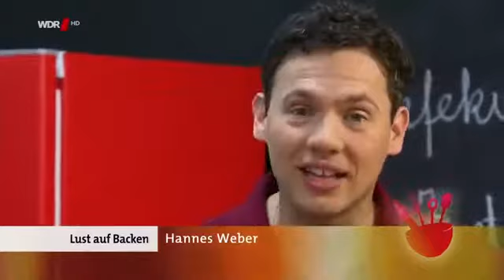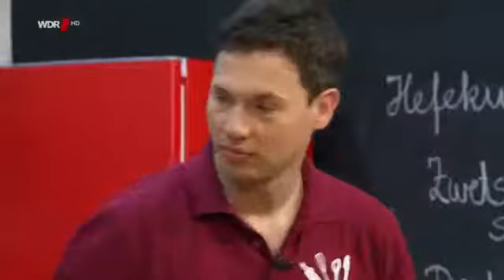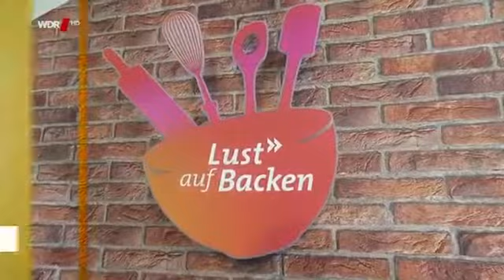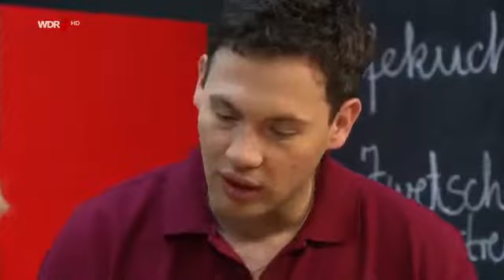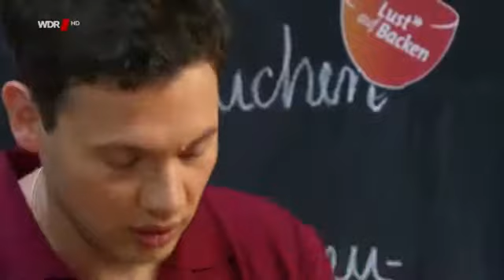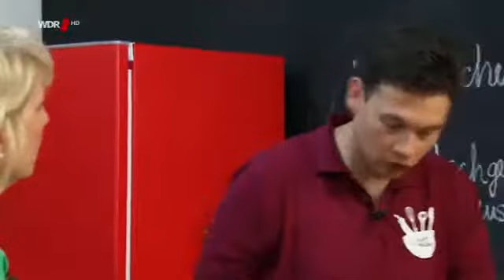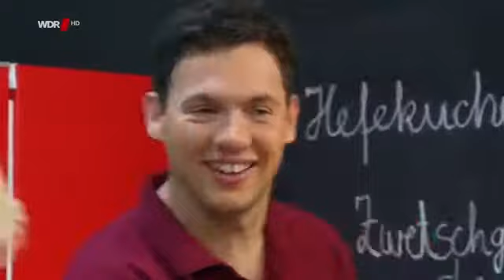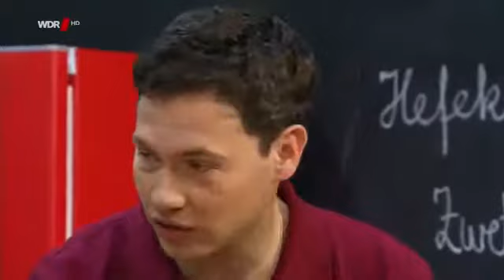Lust auf Backen:Zwetschgenstreusel und Dresdner Eiersche